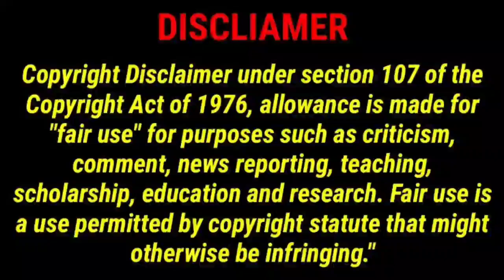అరిచింది చాలు రా🔥 | Chiranjeevi Daughter Serious On Balayya Fan | Waltair Veerayya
అరిచింది చాలు రా🔥 | Chiranjeevi Daughter Serious On Balayya Fan | Waltair Veerayya | Masthimovie